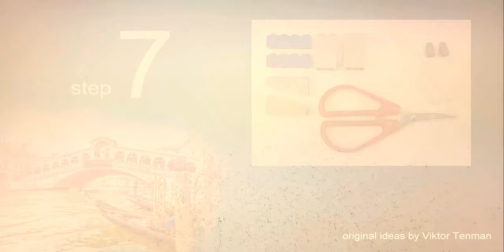Lego Classic 10696 City Bridge 🌉 Venice, Italy MOC. How to Build from Lego Classic 💰💲 Save Money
170 models from one set Lego Classic 10696.
45 models from one set Lego Classic 10698.
40 models from sets Lego Classic 11014 & 10704.
60 cars from Lego Classic
20 trucks from Lego Classic.
18 military models from Lego Classic.
15 planes from Lego Classic.
10 excavators & tractors from Lego Classic.
10 trains from Lego Classic.